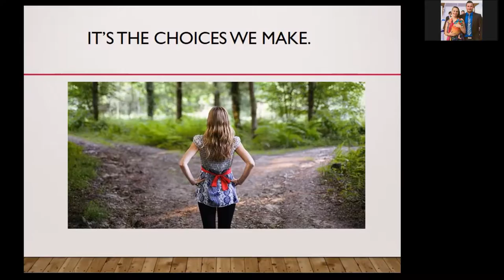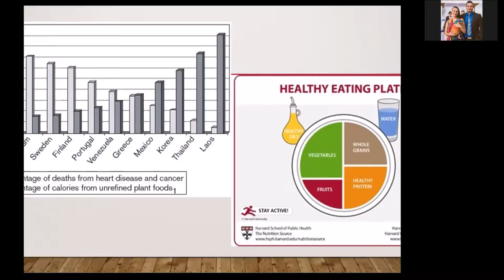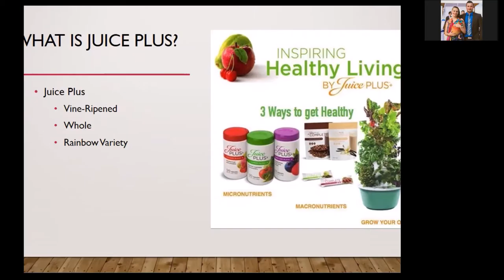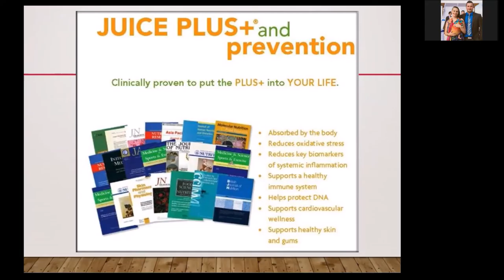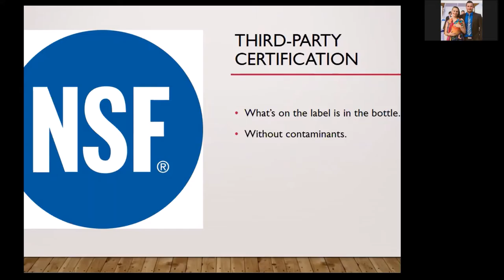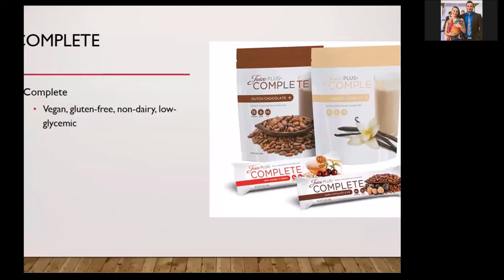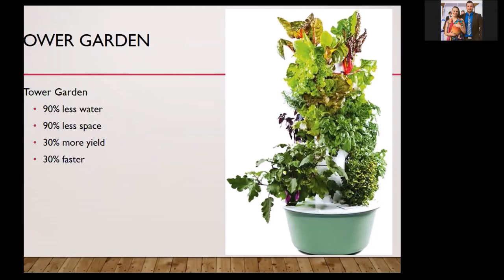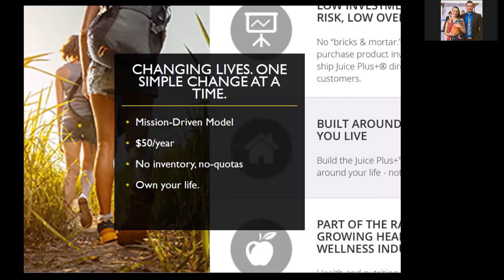Take Healthy Back- Sarah, Meagan and Jenny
Team Honey Badger presents Take Healthy Back. An online event featuring the Juice Plus products, Tower Garden, and the Virtual Franchise.